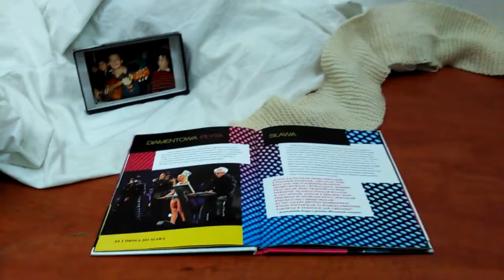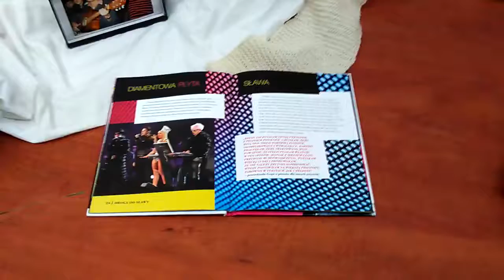CIEKAWE Z ŻYCIA WIELKICH ARTYSTÓW,CO ICH BEZDOMNOŚĆ NIE STRASZY I NIE DZIWI!!